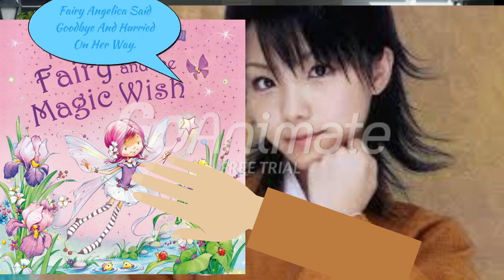Kanon Suzuki Gives Reina Tanaka The Fairytale Book